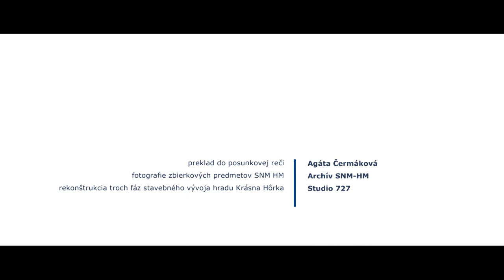Hrad Krásna hôrka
Krásna Hôrka je hrad zo 14. storočia, ktorý sa nachádza nad obcou Krásnohorské Podhradie neďaleko Rožňavy. Prvá písomná zmienka o hrade je z roku 1333. Hrad je od roku 1961 národnou kultúrnou pamiatkou. Vlastnili ho tri významné rody: Mariášiovci, Bebekovci a Andrášiovci.

Objekt spravuje: Slovenské národné múzeum
video: (c)SNM